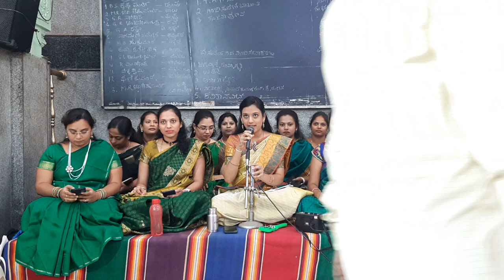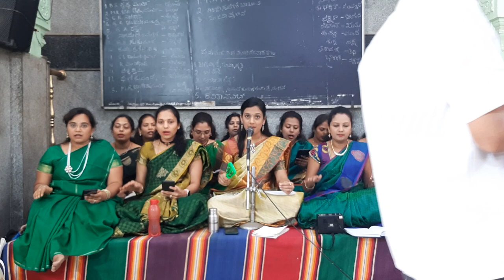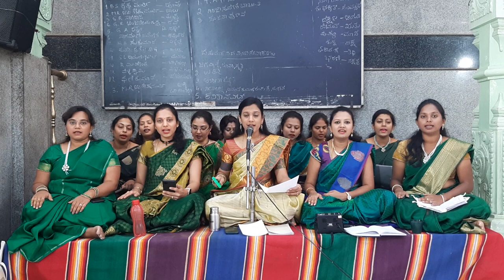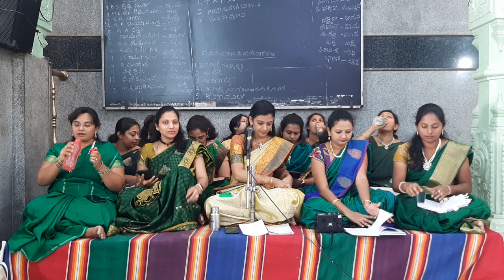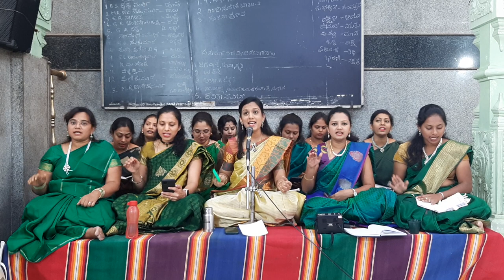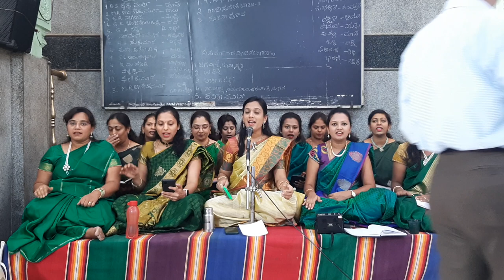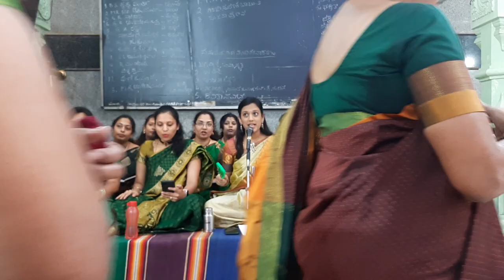MUSIC PROGRAM AT VASAVI TEMPLE CHAMRAJPET PART 1 | VAIKUNTA EKADASHI 2023 |SHRISHMA SUKUMAR AND TEAM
This is the Video of Sangeetha Seva at Vasavi Temple Chamrajpet with my "Magic of Music" team on account of VAIKUNTA EKADASHI festival on 2nd January 2023 from 10.30 am to 12 noon.